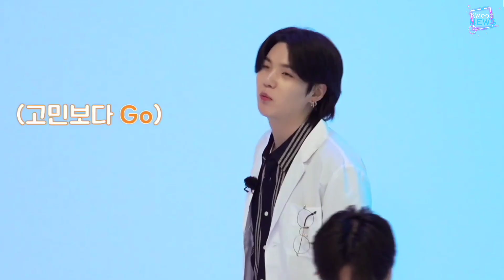Suga's Health Update, shoulder recovery after surgery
Suga's Health Update, shoulder pain after surgery
In the recent live broadcast, Suga communicated with fans and shared an update about his shoulder recovery.

This channel is all about BTS and other Kpop groups related news, updates and activities. We share  information after hours of researching and script writing.